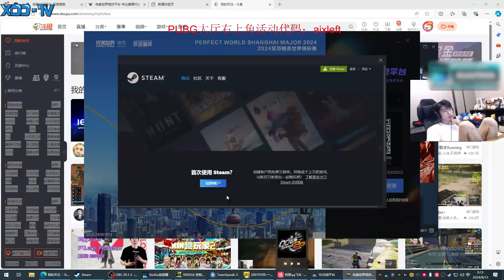XDD杨队带叶知秋打CS2 鬼当疑似不尊重鬼狙了嗷！二拖三速通5e一千七